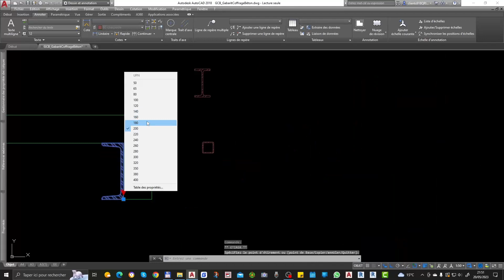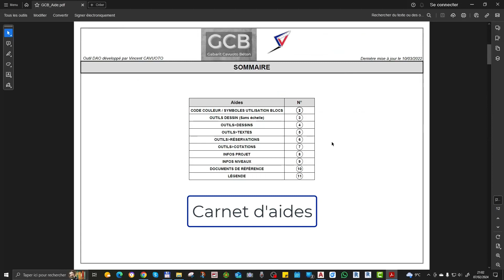Présentation GCB Coffrage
Formations et outils OFFERTS ! 🎁

Bonjour et bienvenue sur votre chaîne dédiée aux dessinateurs, bureaux d'études et à tous ceux qui souhaitent devenir freelances ou maîtriser de nouveaux logiciels 👍

_Description :_

Dans cette vidéo, vous découvrirez GCB Coffrage

Boostez votre efficacité ⚡

_RETROUVEZ-MOI 👌_

_Mes partenaires :_

_🎵 Musiques utilisées :_

Grâce à des formations et des outils puissants 📐